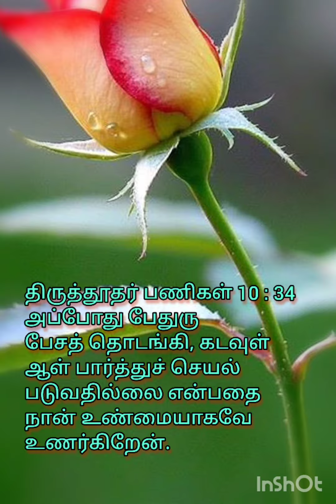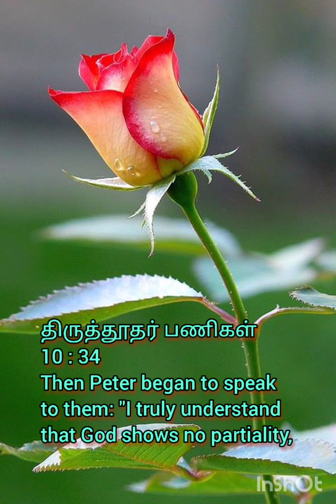Happy feast of St. Thomas on 3-7-2022.Pray for us.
24 பன்னிருவருள் ஒருவரான திதிம் என்னும் தோமா, இயேசு வந்தபோது அவர்களோடு இல்லை.
24 But Thomas (who was called the Twin), one of the twelve, was not with them when Jesus came.

25 மற்றச் சீடர்கள் அவரிடம், ' ஆண்டவரைக் கண்டோம் ' என்றார்கள். தோமா அவர்களிடம், ' அவருடைய கைகளில் ஆணிகளால் ஏற்பட்ட தழும்பைப் பார்த்து, அதில் என் விரலை விட்டு, அவர் விலாவில் என் கையை இட்டாலன்றி நான் நம்யோவான் 20 : 27
27 பின்னர் அவர் தோமாவிடம், ' இதோ! என் கைகள். இங்கே உன் விரலை இடு. உன் கையை நீட்டி என் விலாவில் இடு. ஐயம் தவிர்த்து நம்பிக்கைகொள் ' என்றார்.
யோவான் 20 : 27
27 Then he said to Thomas, "Put your finger here and see my hands. Reach out your hand and put it in my side. Do not doubt but believe."
யோவான் 20 : 28
28 தோமா அவரைப் பார்த்து, ' நீரே என் ஆண்டவர்! நீரே என் கடவுள்!! ' என்றார்.
28 Thomas answered him, "My Lord and my God!"